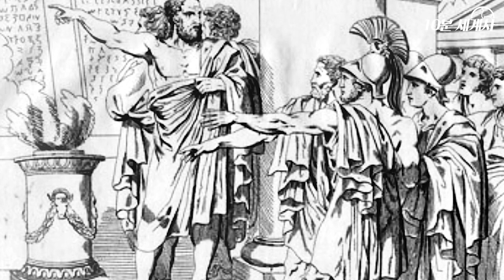고대 그리스 역사 : 솔론 의 개혁 [ 세계사 ]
고대 그리스 역사
솔론
세계사